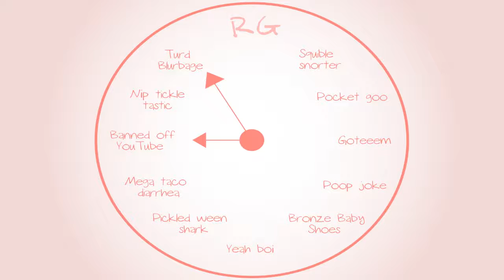Banjo-Tooie: Cell phones make you cool - Part 40 - Royal Goobs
I got a cell phone! I'm cool now...right?